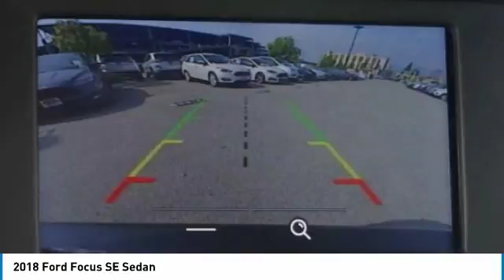2018 Ford Focus North Hollywood,Los Angeles,San Fernando Valley,Glendale,Burbank M81292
2018 Ford Focus SE Sedan

5500 Lankershim Blvd.

SUNRISE FORD NORTH HOLLYWOOD, PROUDLY SERVING NORTH HOLLYWOOD, LOS ANGELES, SAN FERNANDO VALLEY, GLENDALE, BURBANK, AND SURROUNDING CALIFORNIA LOCATIONS THIS SHADOW BLACK 2018 Ford FOCUS IS EQUIPPED WITH A , AUTOMATIC TRANSMISSION, AND RECEIVES AN ESTIMATED 30 City/40 Hwy MPG. NORTH HOLLYWOOD CALIFORNIA 91601.